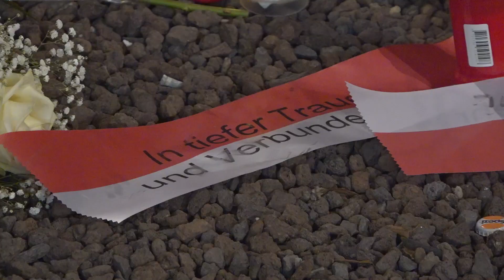Gedenken nach der Attacke in Augsburg auf dem Königsplatz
Feuerwehrleute nehmen Abschied von ihrem Kameraden an der Gedenkstätte am Königsplatz in Augsburg